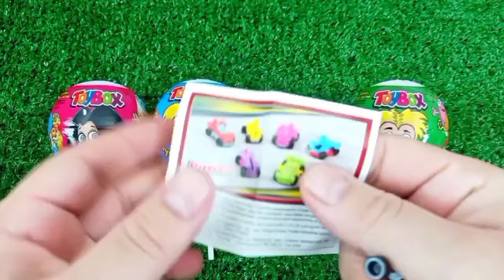Rainbow Satisfying Video | DIY How To Make Lollipop Candy Paw Patrol Fruits Cutting ASMR